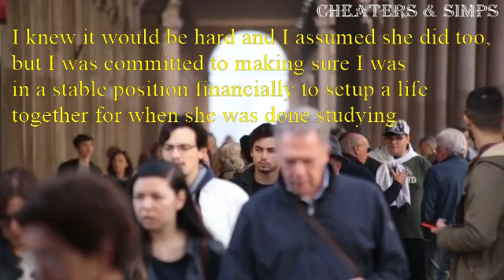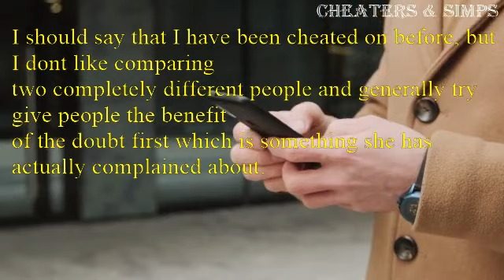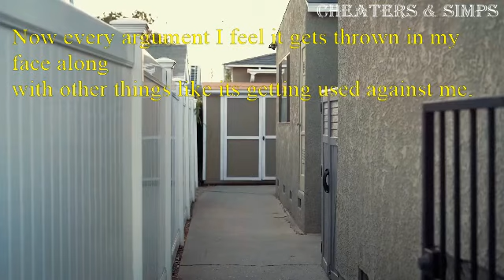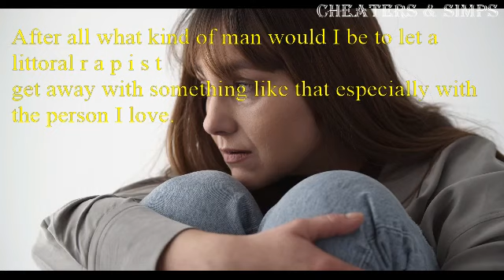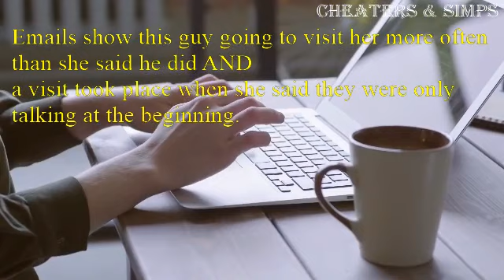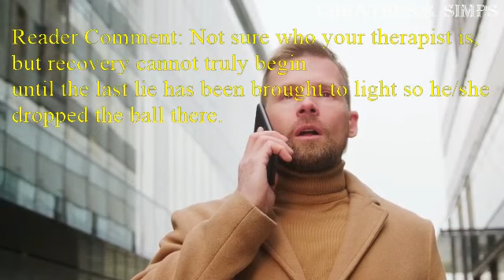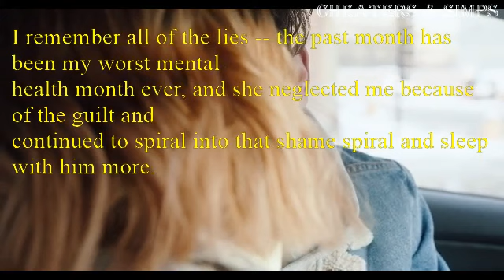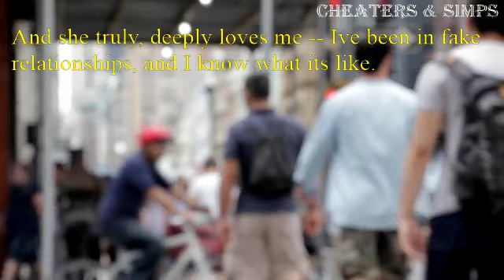Found out she was on the mailing list for Orbitz and trivago shows multiple trips with AP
Chapters
0:00 - Intro
0:15- story 1: GF admitted to cheating on me, claims it was SA
05:36-story 2: A ghost of Christmas past I wish stayed there
09:04-story 3: absolute and utter betrayal, I think she's a good person but I don't know how to move past it.